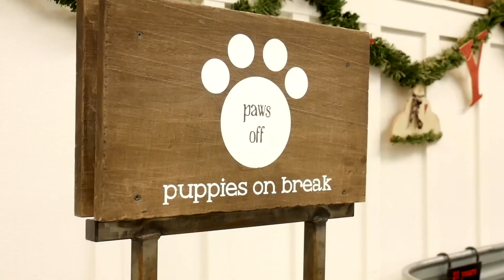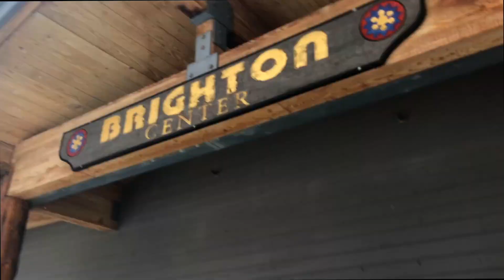2STEPS | Class of 2018 | Lauren's Graduation Celebration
She finally did it! My wife is a college graduate. We’re so happy that she made it! Congrats Lauren!